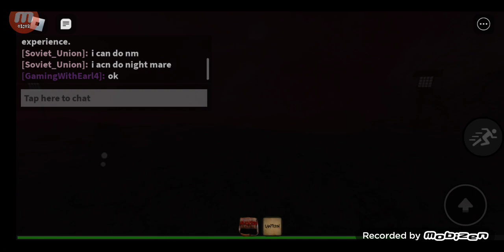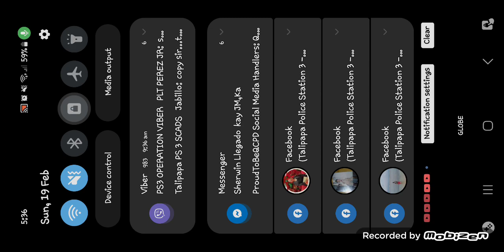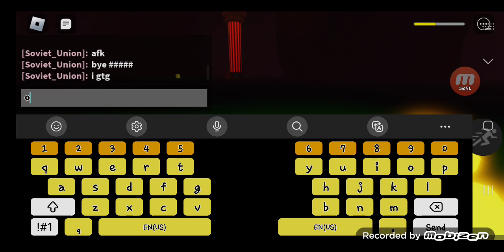The Mimic | Chapter III (Full Walkthrough)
ok Chapter IV coming soon.

Chapter Timestamps:
00:00 Control | Chapter III
00:22 Chapter III Part I
04:28 Eldtrich God Part
05:48 Chapter III Part II
11:06 Chapter III Part III
20:57 End Of Chapter III

No questions :)